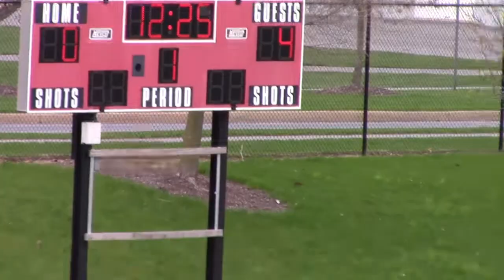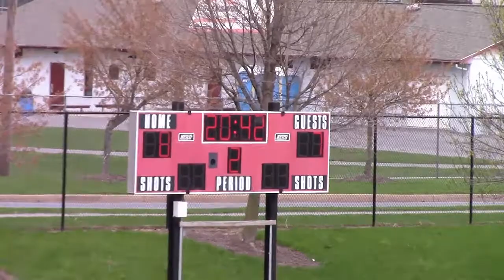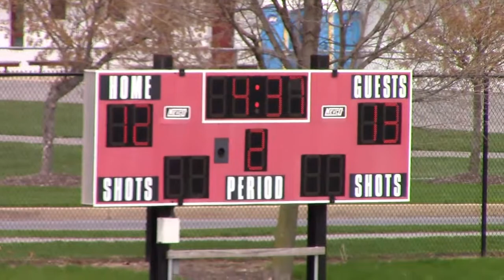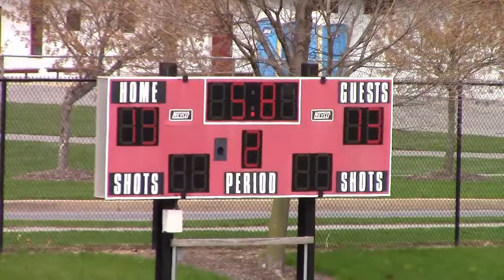CV Varsity Lacrosse vs Hempfield April 25, 2015